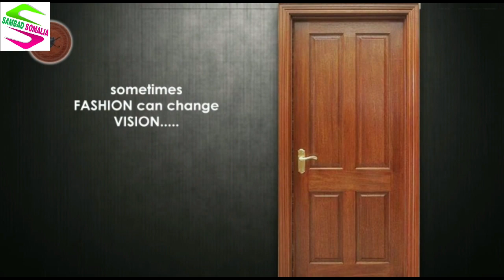গোঘাটে মারুতি ভ্যানের ধাক্কায় গুরুত্বর আহত এক মহিলা,আশঙ্কাজনক অবস্থায় হাসপাতালে ভর্তি করা হয়েছে